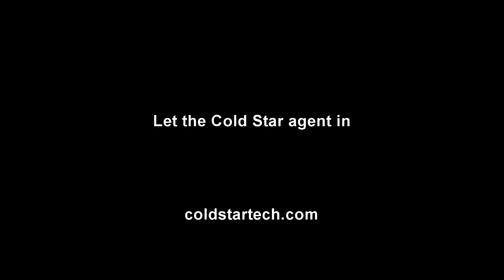Istvan Lorincz - The Reality of Creating a Space Startup (From Europe to USA) - CSP S03E12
Starting in Europe and ending in the USA, Istvan Lorincz and the other co-founders of Morpheus Space have been on a long startup journey. We discuss:

- their fundraising efforts

- what has stood out as a key but little-mentioned factor in developing a startup

- the realistic expectations founders should have when deciding to form a startup.